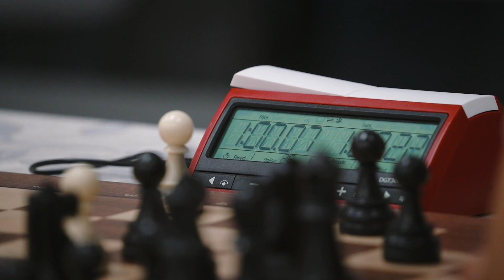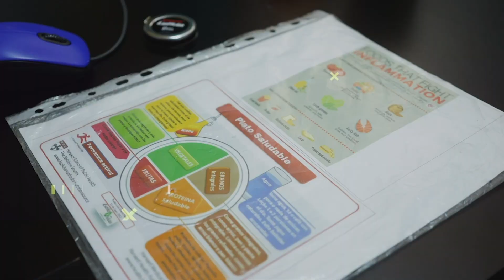Noticiero Pasión por Guatemala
💙🔥 Disfruta lo mejor del deporte federado en nuestro noticiero PasiónPorGuatemala, con las últimas noticias y la agenda deportiva del fin de semana.